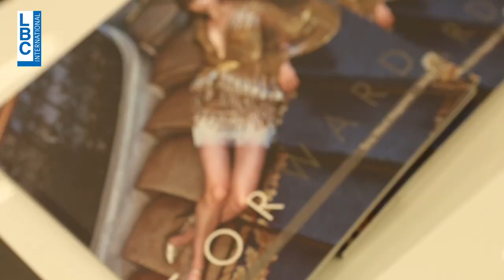TONY WARD DOCUMENTARY | Wednesday, August 10, 2022 | 23:00 on LBCI